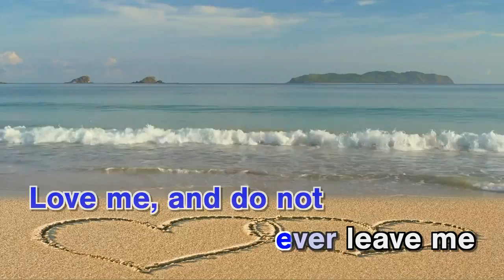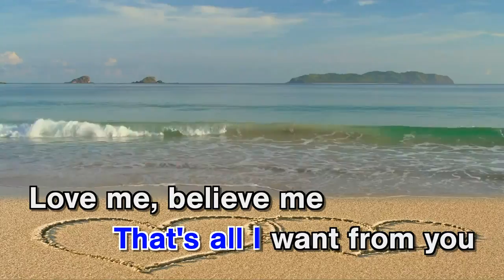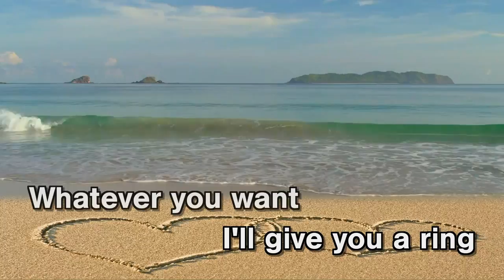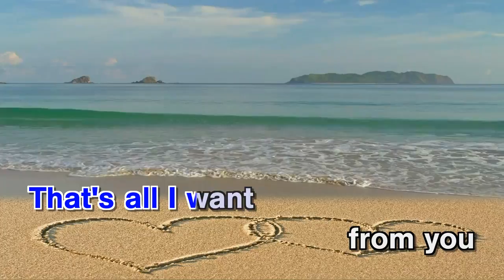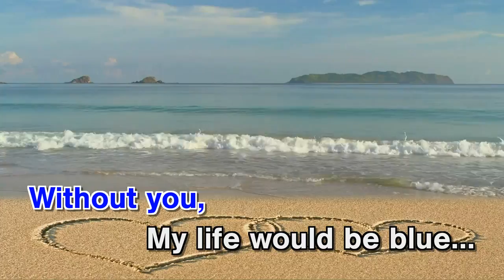Love Me (Original Soundtrack) - Michael Cretu | Music Video | Lyrics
"Moon, Light & Flowers" is the debut album by Michael Cretu, released in 1979 on the Polydor label. It was re-released in Germany in 1994 as Ausgewählte Goldstücke. Two songs from the album, "Love Me" and "Moonlight Flower", became hits in the Philippines.